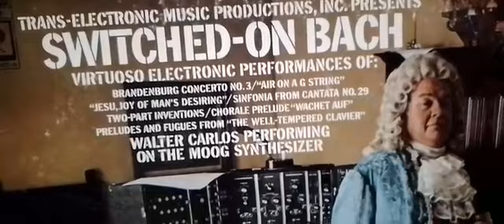Tengo un disco girando en la bandeja: Walter Carlos Switched-on Bach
Tengo un disco girando en la bandeja
Hoy Disco de Culto.